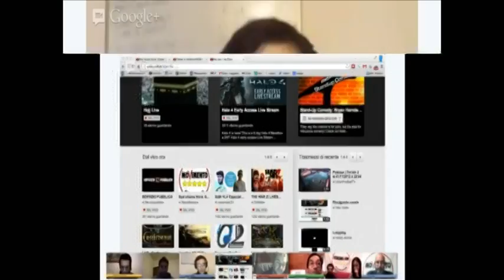La Fornace TV - Spot Tv a 5 Stelle - 2a versione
Spot temporaneo della Tv a 5 Stelle ritrasmesso da La Fornace TV.
Un programma di e con Salvo Mandarà.

Per lo spot:
montaggio e regia: Ono Bandana